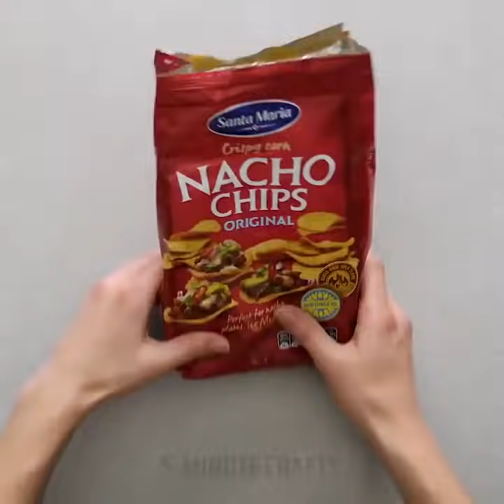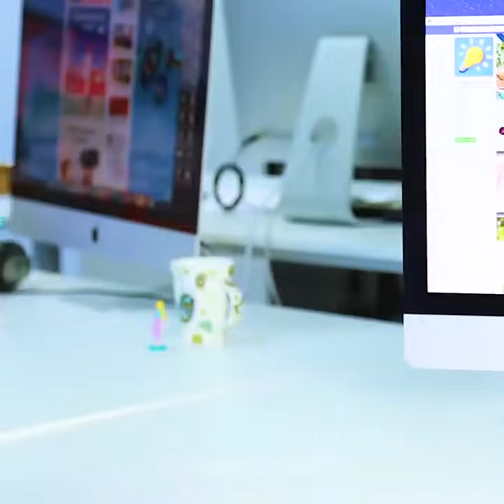25 TRUCOS QUE DEBES SABER PARA LA VIDA DIARIA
¿QUIERES VER ALGUNOS DE LOS TRUCOS MÁS ÚTILES?
Este video está lleno de ideas increíbles sobre cómo reutilizar cosas comunes como bobby pins, pestañas, ganchos de alambre y bridas.
Echa un vistazo a ideas alucinantes que cambiarán tu vida por completo:
- Encuentra formas sorprendentes de blanquear tus dientes utilizando ingredientes naturales. Tritura la fresa hasta obtener una pulpa, mezcla con pasta de dientes y extiende la mezcla sobre tus dientes. Además, puedes blanquear tus dientes con la ayuda de bicarbonato de sodio y jugo de limón, carbón activado y agua, ¡incluso de kiwi y pepino!
- Puedes usar Cola para limpiar tu baño fácil y rápidamente. Simplemente vierte la Cola en el inodoro y enjuaga
- Encuentra una deliciosa receta de alitas de pollo. Mezcla la cola y las cebollas, deja marinar durante varias horas.
- Mezcla el azúcar moreno, la salsa de soja, el ajo, el jugo de limón y el pollo aliñado.
- Limpi el filtro de la estufa grasiento empapándolo en cola
- Los pines podrían usarse para alinear tus ojos perfectamente.
- Crea un diseño de manicura de lunares usando bobby pins.
- Puedes usar bobby pins para crear un collar súper elegante solo por 5 minutos, y será un accesorio fabuloso para una fiesta.
- Arregla un agujero en tu suéter usando un pasador.
- Usa la caja tic tac para organizar cosas pequeñas como bobby pins
- Las perchas de alambre son artículos súper multifuncionales que podrían usarse en tu casa. Usa anillos de ducha para guardar toda la colección de gorras de béisbol.
- Haz un organizador genial para un organizador de herramientas de maquillaje con una percha.
- Usa las pestañas pop para dar marcos de fotos
- Hacer una pulsera de pestañas pop
MARCAS DE TIEMPO:
00:13 Blanquea tus dientes en casa
01:44 Ideas de Coca Cola
02:53 Alitas de pollo deliciosas
03:41 Formas inteligentes de usar bobby pins
05:53 Artesanías de ganchos de alambre.
07:56 Trucos con pestaña pop